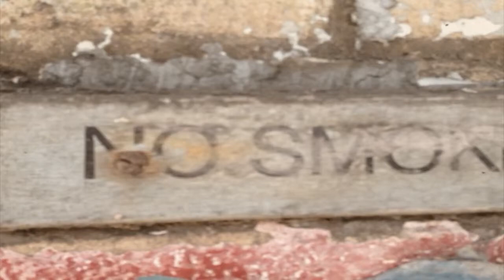LYNEMOUTH COLLIERY PITHEAD BATHS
Photography and Video in Lynemoth Colliery Pithead Baths in Northumberland.

Four Tet - Plastic People